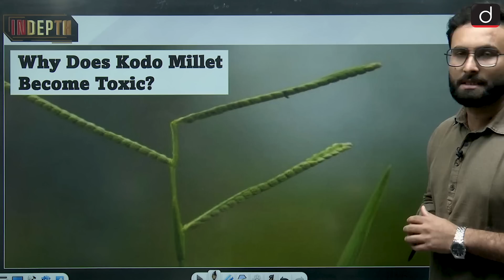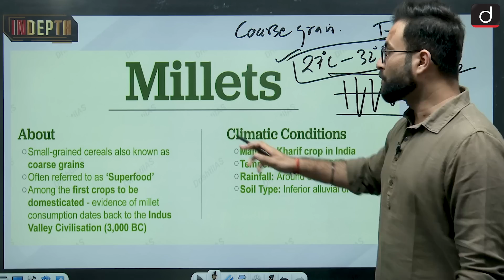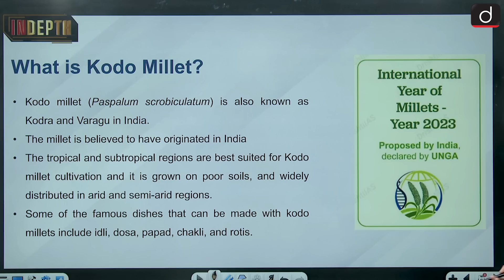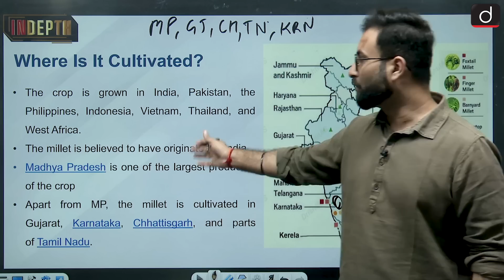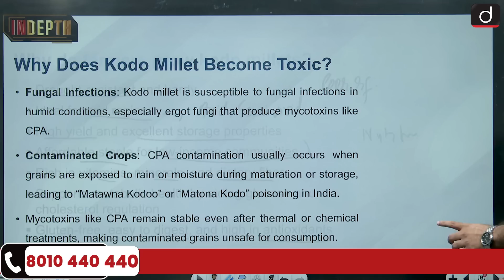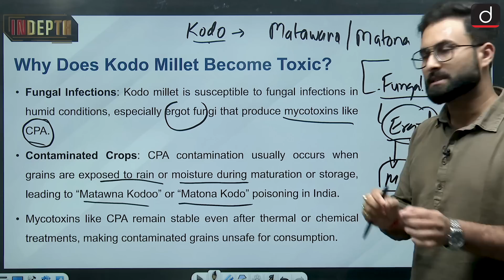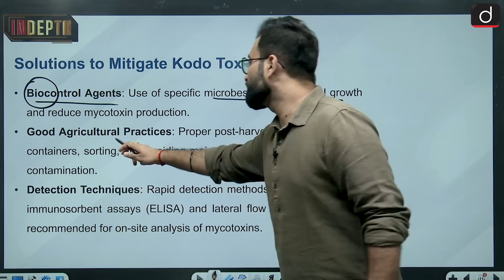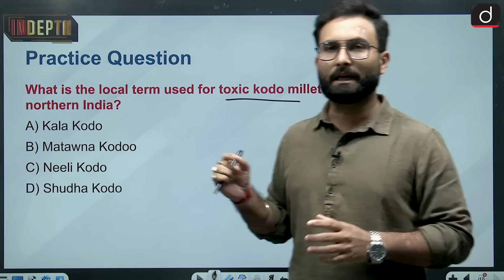Kodo Millet Poisoning | Bandhavgarh Elephant Deaths | Indepth | Drishti IAS English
Discover the shocking story of how kodo millet, a staple crop for many communities in India, became lethal and led to the tragic death of 10 elephants in Madhya Pradesh's Bandhavgarh Tiger Reserve.

In this video, we explain what kodo millet is, why it’s grown, and how environmental factors cause it to become toxic. We’ll dive into the effects of the mycotoxin cyclopiazonic acid (CPA), which infects kodo millet under certain conditions, leading to severe symptoms in animals and even death. Learn about the biocontrol strategies and safe agricultural practices that can help prevent kodo toxicity and the importance of quick detection to save both humans and wildlife.

Key Topics Covered:

•About Millets

•What is Kodo Millet?

•Where Is It Cultivated?

•Why do farmers grow kodo millets?

•Why Does Kodo Millet Become Toxic?

•Impact of Kodo Poisoning on Animals

•Solutions to Mitigate Kodo Toxicity